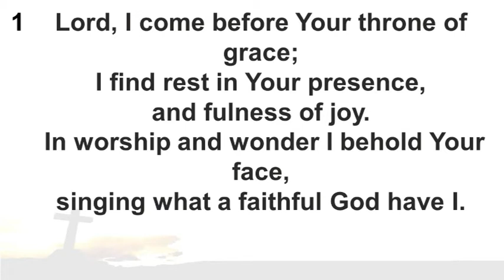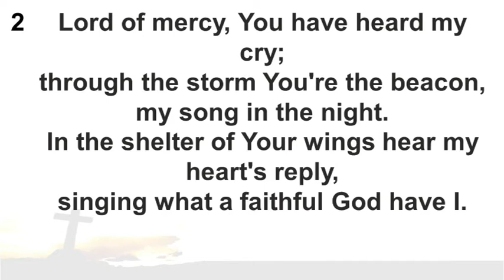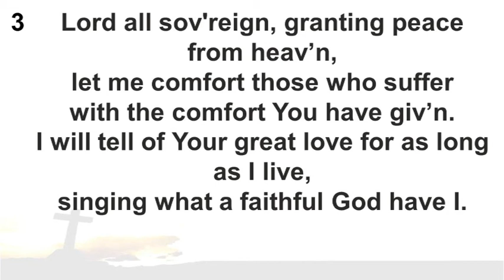CH 18 'Lord, I come before your throne' (What a faithful God)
CHURCH HYMNAL No. 18 'Lord, I come before your throne' (What a faithful God)

(Recorded by worship group @ Holy Trinity Church, Dromore on 11th April 2021)